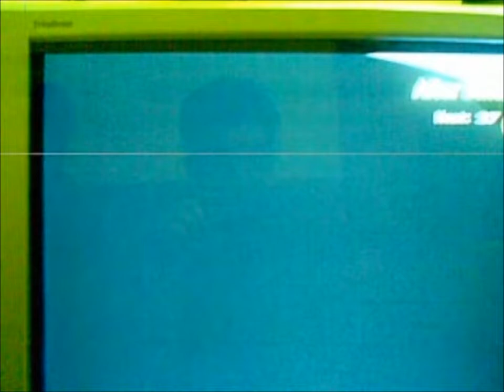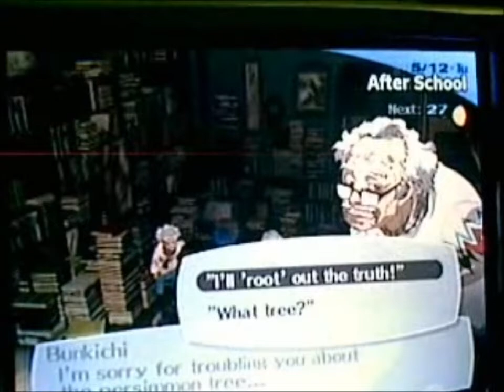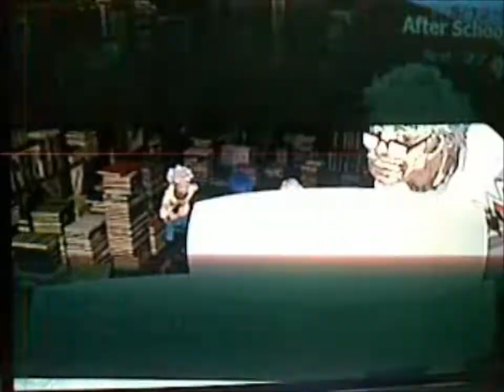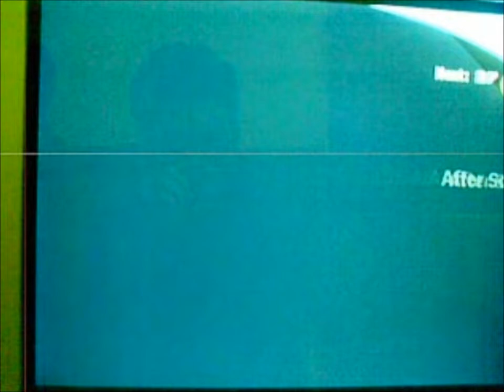Persona 3 FES project Orpheus Telos awakening part 15 Hirophant rank 5